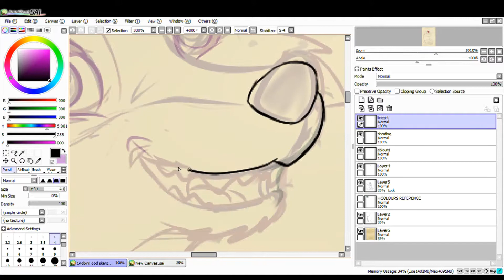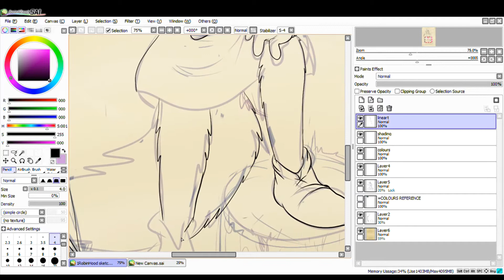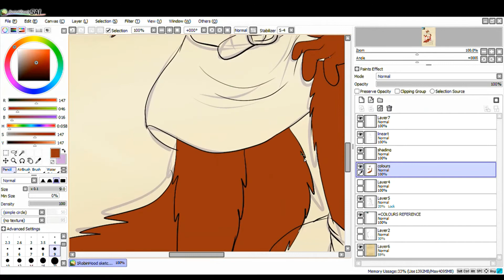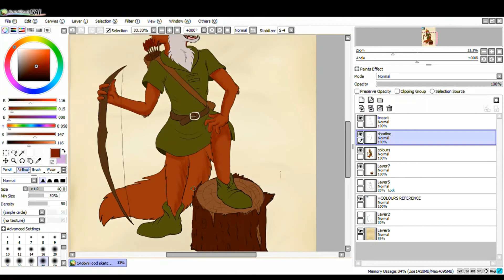Disney's Robin Hood - Speed Draw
Speed drawing of the titular character of Disney's animated feature Robin Hood!